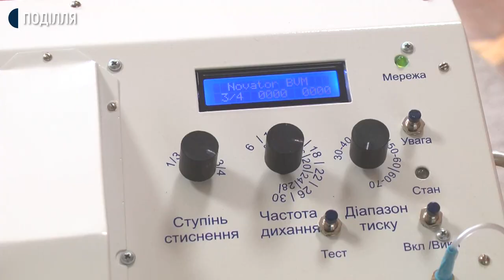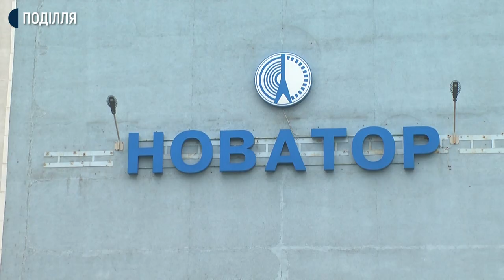"Новатор" отримав дозвіл від МОЗу на експлуатацію апарату ШВЛ власного виробництва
Хмельницьке державне підприємство «Новатор» отримало дозвіл від Міністерства охорони здоров’я України на введення в оббіг та експлуатацію мобільного апарату автоматизованої неінвазивної штучної вентиляції легень. Про це Суспільному сьогодні розповів директор підприємства Олексій Свістунов. За його словами, апарат ШВЛ  – розробка фахівців підприємства, які мали на меті створити дешевий і в той же час достатньо функціональний пристрій.